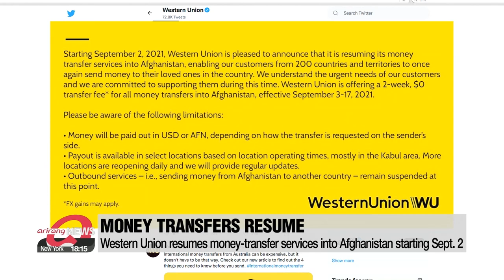Qatar says it's working with Taliban to reopen Kabul airport; Western Union resumes money ...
Qatar says it's working with Taliban to reopen Kabul airport; Western Union resumes money-transfer services into Afghanistan

카불공항 국내선 운항 재개…카타르, 터키와 협력해 지원 준비... 美 송금 업체, 아프간 서비스 재개 '경제 숨통 트이나'

Afghanistan's main airport in Kabul, which was left destroyed after the U.S. evacuation, may soon reopen.
Qatar and Turkey are currently working with the Taliban to resume commercial flights which could potentially open the door for more Afghans to leave the country.
Meanwhile, the world's largest money-transfer company has ended its suspension of services in Afghanistan.

Kabul airport, now under the control of the Taliban, will likely resume the operation of commercial flights.
According to Reuters, the Qatari Foreign Minister on Thursday said in a press conference that the country is in talks with the Taliban to restart operations at the Kabul airport.

"We are trying our best to support now bringing back the airport to be up and running and this is remaining our focus in the next short term period."

The Foreign Minister added that Qatar is working alongside Turkey to provide technical support.
Technical teams from both countries flew to Afghanistan on Wednesday to help with the running of the facility.
The reopening of the airport would play a vital role for those seeking to flee the country,... as well as for countries wishing to provide humanitarian assistance.

Money-transfer services into Afghanistan will also resume.
Western Union on Thursday said on Twitter that it will restart its money transfer services into the country starting September 2nd.
Also beginning September 3rd, for two weeks, the firm will not impose any transfer fees for any transactions into the country.
The company says the move is in line with the United States' push to facilitate humanitarian assistance.
Customers from around 2-hundred countries will now be able to make transfers.
According to the World Bank, the money that Afghans residing abroad remits back home is central to supporting the country's economy.
Western Union and MoneyGram International previously suspended services in Afghanistan after the Taliban seized the capital.

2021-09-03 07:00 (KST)